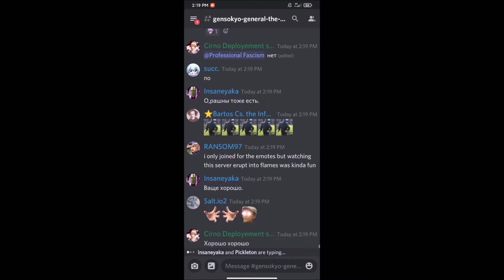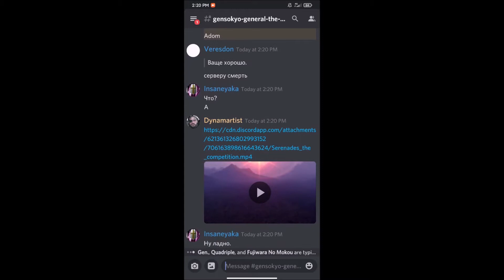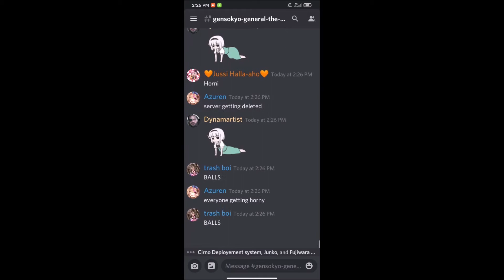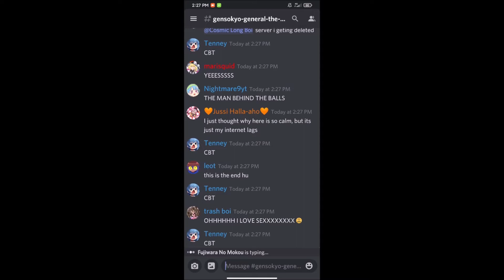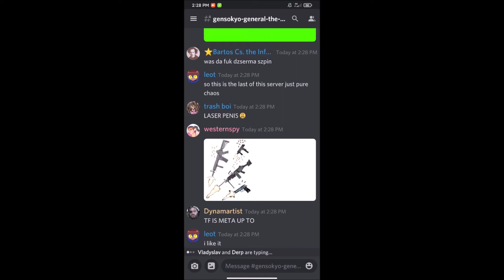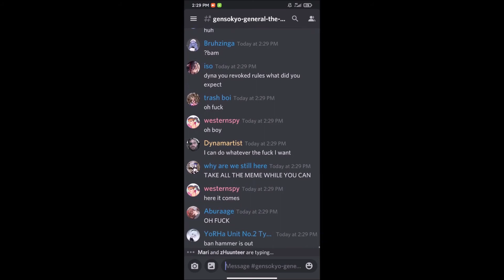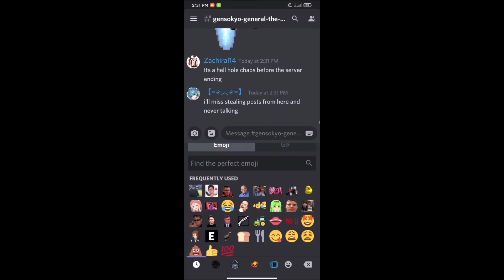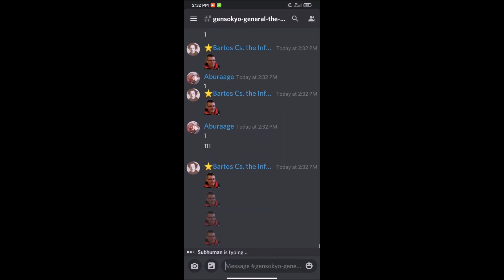Gensokyo Boiz Discord server final momendc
rip
legjob szerver ever